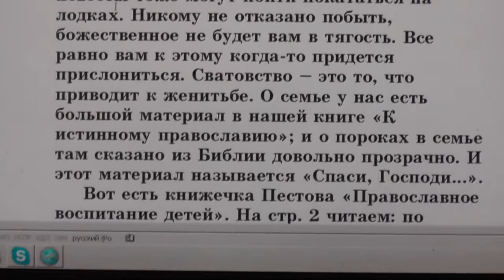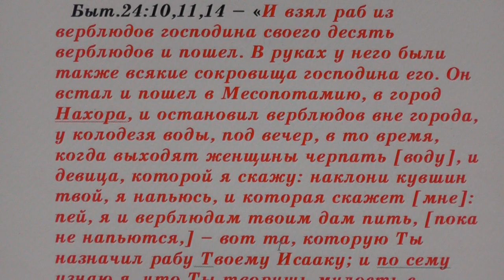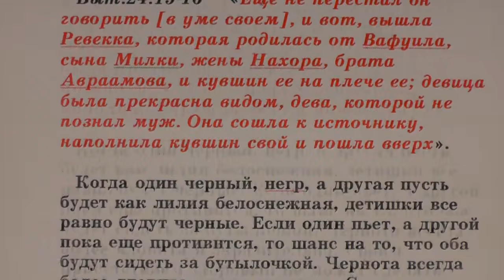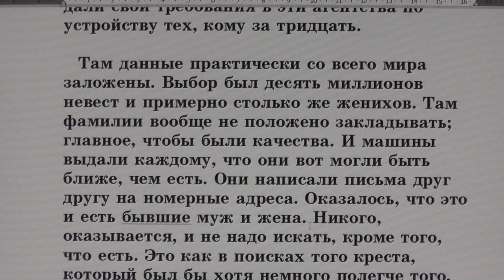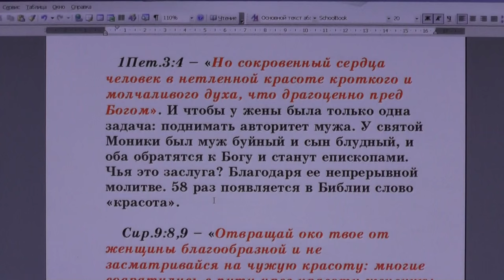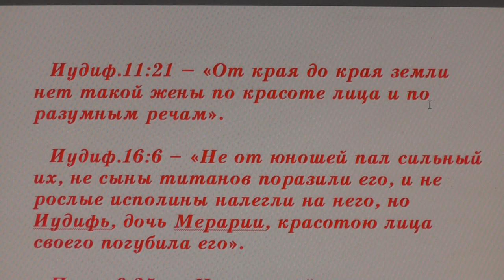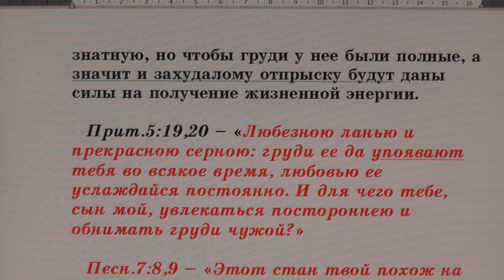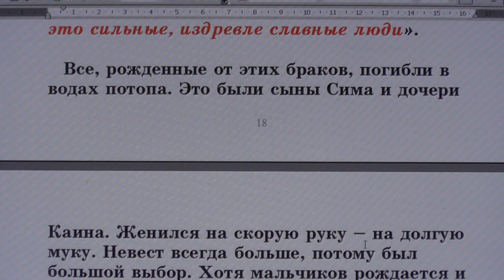№41. Занятия в Потеряевке. Сватовство